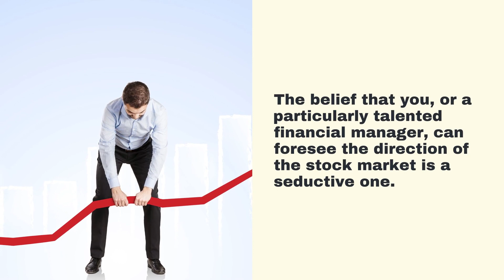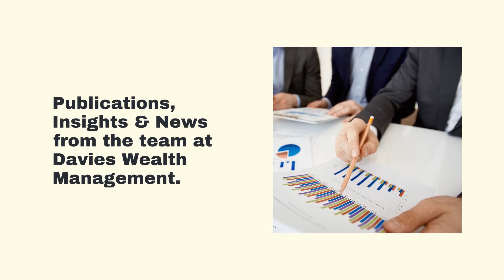The #1 Dangers of Trying to Time the Stock Market | Stuart, F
Market Volatility The belief that you, or a particularly talented financial manager, can foresee the direction of the stock market is a seductive one. Some investors are confident that, with proper research, they can make money by snapping up equities when prices are low, and shifting their investments into cash or bonds when the market hits its peak. But longitudinal studies have shown that most market timers not only fail to beat the market, but they may also actually earn less over time than buy-and-hold investors.

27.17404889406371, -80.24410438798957